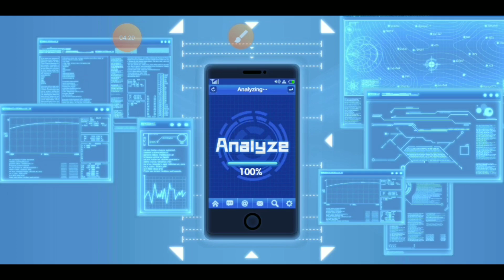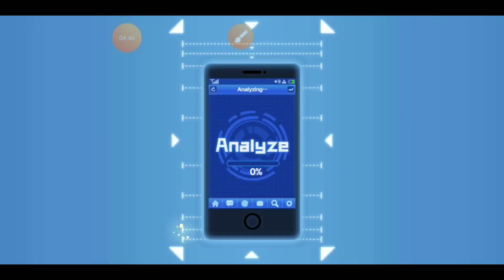Cara Mendapatkan Banyak Elite Voucher Gratis | Code Reddem Baru #03 | OPM The Strongest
Hallo teman-teman gw oki , semoga kalian bisa nikmatin konten yang gw upload dan jangan lupa like coment dan subscribe agar gw lebih semangat upload konten" lainnya karna tanggapan kalian tidak ada yang lebih berharga selain apresiasi kalian , selamat menonton

Game : One Punch Man : Yhe Strongest

suitable for : Android & IOS

Spek minimum device : RAM/ROM 2/16

connection : 4G

Size : 1.5GB

My Account

Server : 22
Nick Name : OKSensei
Club: Trinity

Gift code : 20200616
New Gift Code : 20205555